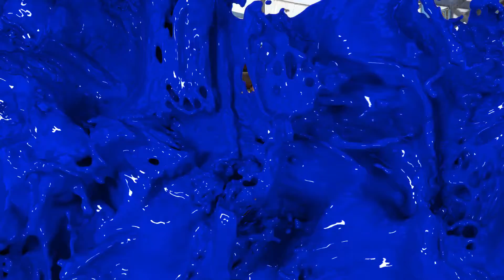Plan de respuesta a Emergencias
P.I.S.E. escuela Altamira de Coyhaique.